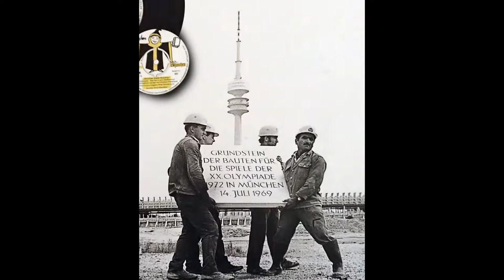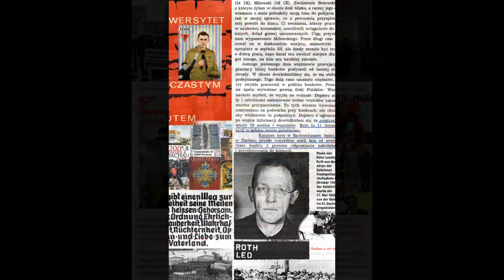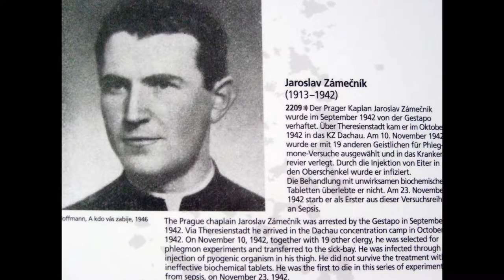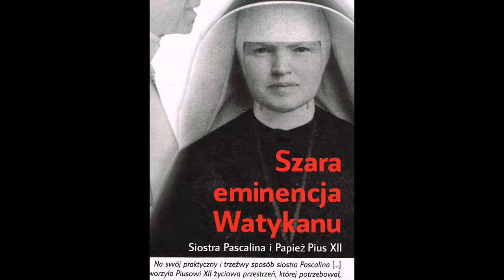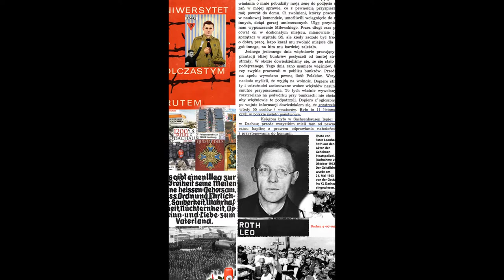22.05.964 Rzym Sw Benedykt V + 4.07.965 r HAMBURG-Ks MICHAL WOZNICKI SDB- 3920 POLSKICH KAPLANOW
do Ulfkotte: aktuelle Weltlage & Medienmanipulation
KS MICHAL WOZNICKI SDB wyslannik 3920 POLSKICH KAPLANOW ( 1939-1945 )w wiekszosci   w Dachau i Auschwitz dla. IZRAELA
7 czerwca 1999 r Toruń beatyfikacja  Bł Ks Wincentego Frelichowskiego  wsród policjantów rozadałam 400 cudownych medalików-początkiem pielgrzymki drogą prawdy do
 KZ  Auschwtz i Kz Dachau ..2 filarów powstałego 14 maja 1948 r Państwa IZRAEL
23  luty 2018  Gniezno 100 lecie Kozala -Tytusa Brandsmy -Frelichowskiego 3 zamordowanych  w KZ Dachau
23 luty   2018  Gniezno to już 100 lat ..i ...NOWA WANGELIZACJA
23  luty 1918 -Gniezno 25 letni Michał Kozal otrzymał święcenia kapłańskie ..Tytus Brandsma miał 37 urodziny Wincenty Frelichowski miał 5 lat  -jako kapłani Koscioła Katolickiego zamordowani w KZ Dachau zaplanowanego 3 maja 1915 r w Ingolstadt początkowo jako fabryka amunicju ..7 listopada 1918 r 2,5 tys pracownikąw Fabryki Amunicji Dachau spędzono na 60 tys demonstrację do Monachium -tego dnia przyjaciel Lenina ( organizator jego przejazdu przez Szwajcarię ) Graf Kassler z Hamburga wyzwala Piłsudzkiego z Magdeburga ..
7 listopada 1939 Michał Kozal zostaje  aresztowany z 44 Kapłanami przez burmistrza Dachau(
7 listopada 1939 Hans Frank wprowadza się na Wawel jako Król Polski 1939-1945  stawiając wartę honorową przy grobie Piłsudzkiego i zwalnia przyjaciela Fryderyka Zolla .
Karmel Krwi Chrystusa w Dachau  założył więzien KZ Dachau( 1941-45)Biskup Neuhausler  urodzony przy Dachau 27 stycznia 1888 r -wyswięcony na Kapłana 29 czerwca 1913 r we Fresing -przyjaciel Noncjusza Paccelego ..karany za obronę koscioła w 1934 r . Więzień  Kz Dachau ( 1941-45)ślubował  odnowienie Bazyliki  Sw Piotra i Pawła z 1077 r na wzgórzu Piotra przy Dachau

28 października  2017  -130 rocznica urodzin Bł Narcyza  Putza z Sierakowa - zamordowany 5 grudnia 1942 w KZ Dachau)
14 maja 1917 Swieto Matki Bożej Patronki Bawarii
wydarzenia -13 maja 1917-Moskwa -Rzym-Fatima zapoczątkowanie 13 lutego 1917 w Moskwie  gdzie  Matka Boża każe szukać Ikony ,,Matki Bożej Wszechwładnej ..poszukiwana od 2 marca 1917 r ( 41 rocznica urodzin Eugenio Paccelego w Rzymie) znaleziona 15 marca 1917-(dzień abdykacji Cara Mikołaja zamordowanego z rodziną  17 lipca 1918 r )
13 maja 1917-Moskwa ( Lenin ) -Rzym ( Pius XII )-Fatima ( 3 dzieci)
125 rocznica urodzin Piusa IX -200 rocznica urodzin cesarzowej Marii Teresy ( babci 3 Królów Francji ) 16 rocznica urodzin Witolda Pileckiego
Karmel w Dachau pw. Najświętszej Krwi został założony w 1964 r., obok byłego obozu koncentracyjnego. Matka Teresa od Ukrzyżowanej Miłości, fundatorka klasztoru, owo siedlisko grozy uczyniła miejscem ofiary i modlitwy, stawiając tutaj żywy znak nadziei. -klasztor został pomyślany od strony architektonicznej jako szczególne miejsce i szczególny znak. Ideę jego architektury wyjaśnia architekt, prof. Josef Wiedemann: "Klasztor [...] ma całkowity związek z byłym, pierwszym obozem koncentracyjnym w Niemczech. Jego podstawowa forma architektoniczna posiada kształt krzyża, którego oś stanowi ulica obozu. Ramiona krzyża tworzą cele sióstr, głowę - krużganek, korpus Chrystusa - kaplica i chór, a Jego Serce - ołtarz z tabernakulum. Cele skupiają się wokół ołtarza. [...] Cała budowla pragnie poprzez swoją koncepcję wyrazić pragnienie ciszy, w którą przenika wieczność". Umieszczona w kaplicy drewniana rzeźba Matki Bożej pochodzi z obozu koncentracyjnego, z baraku księży niemieckich. W krypcie obok ołtarza spoczywa budowniczy tego klasztoru, bp pomocniczy Monachium, Johannes Neuhausler (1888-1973), więzień Dachau w latach 1941-45.
Przebywając na terenie klasztoru i dwukrotnie odprawiając w nim Mszę św., nurtowała mnie myśl: dlaczego było rzeczą niemożliwą zbudowanie Karmelu obok dawnego obozu koncentracyjnego w Auschwitz, a stało się to już w 1964 r. tuż obok muru (zaledwie kilkanaście metrów) obozu koncentracyjnego w Dachau?
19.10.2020 Rozmowa Pana Doktora Stanisława Krajskiego z Księdzem Michałem Woźnickim SDB